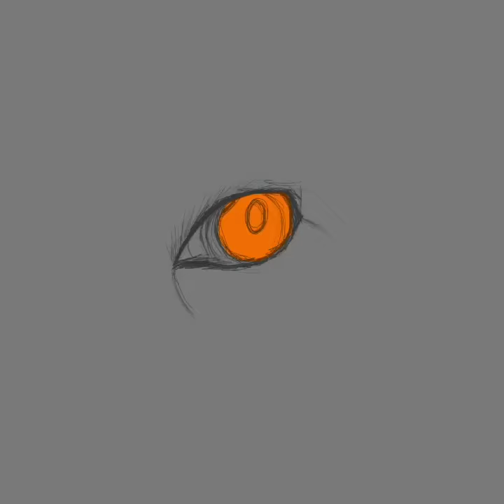Realistic eye drawing on procreate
A realistic arctic fox's eye made by me on procreate. Hope you guys like it! 🤗